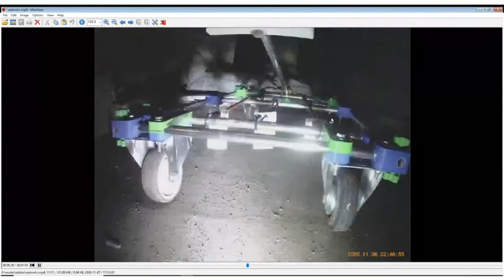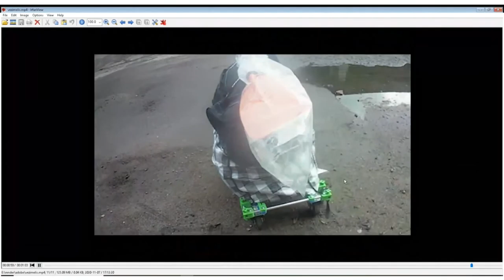Hack and Tell #38.3 3D printed cargo cart @ Kaunas Makerspace